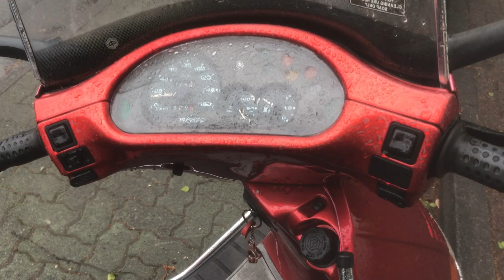Piaggio Hexagon Kaltstartverhalten, Kaltstart, E-Choke